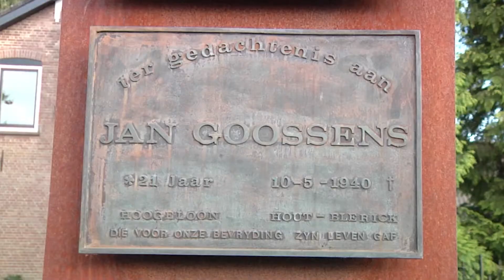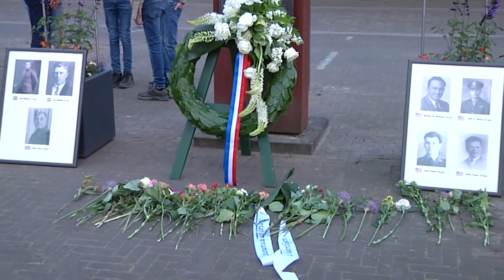Dodenherdenking Hoogeloon 2022-mei-